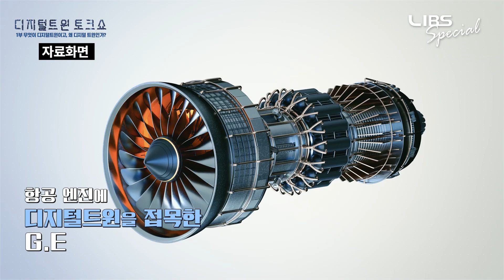제대로 털어보자!! 과학쿠키 김하윤 | 디지털트윈토크쇼 1부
뉴스캐스터 김하윤 과학쿠키, 그리고
이정민 한글과컴퓨터 이사님 전문가 3인이
함께하는 디지털트윈 토크쇼~

당신이 알고 싶어하는 디지털트윈에 관련된 모든 것!
디톡쇼에서 몽땅 털어드립니다!